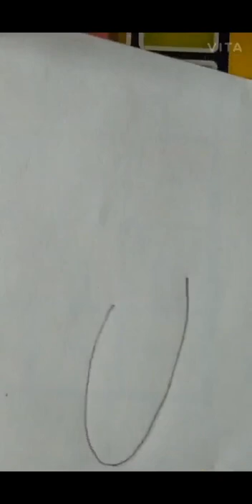|| How to draw a Coffee cup .|| DIY String Art💕☕😍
String Art DIY :Cup of coffee with string__art ,🤩🤩 Steaming😊😊, Coffee☕☕☕, lovely coffee 😍😍😍Very easy to make. 🥰🥰🥰just u have to keep patients and follow the steps one by one !!..😊😊😊
                 ---: Art & Craft Creations